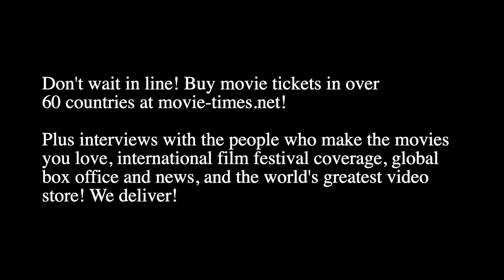Miguel Arteta: LIKE A BOSS